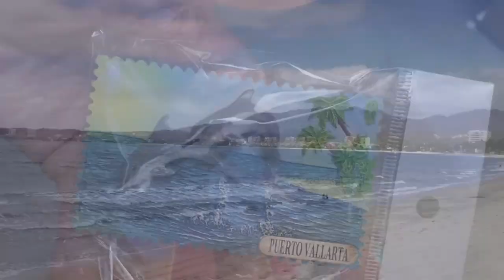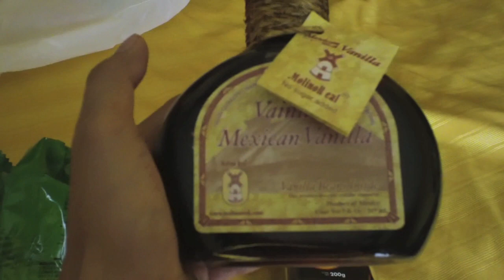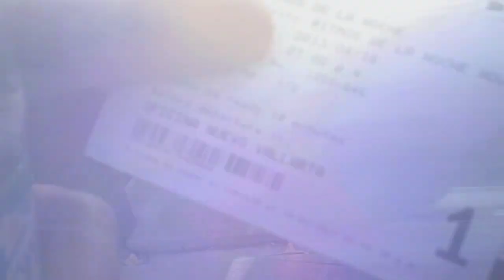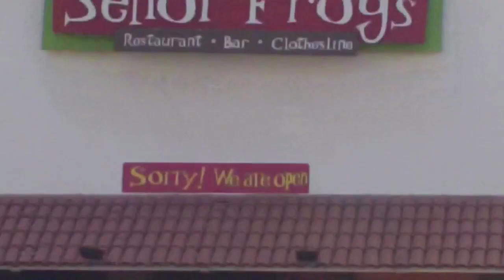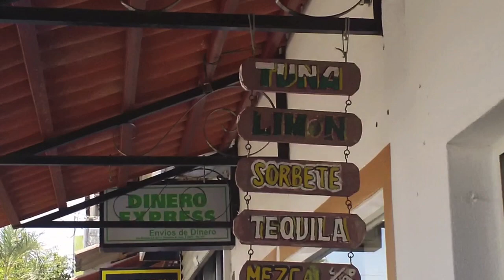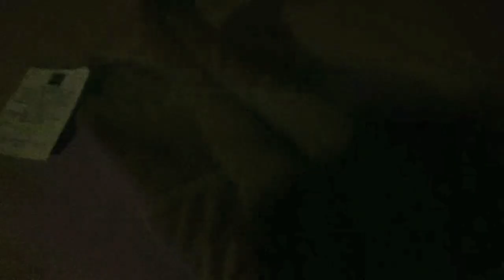Paradise - Viva Mexico (Dos)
Anne's Twitter & instagram: @yourstrulyanne